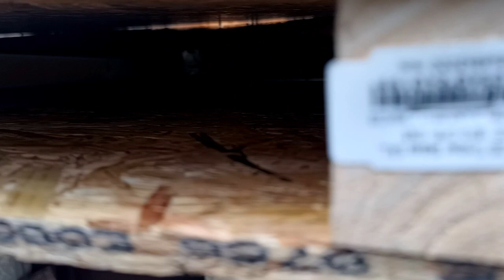Refacerea aplecătorii de la casa părinților.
Refacerea aplecatorii a implicat schimbarea intregului sistem de sustinere format din grinzi de 4/4cm si aplicarea de OSB de 10mm. Costul total al materialelor folosite ( osb, grinzi de lemn, holzsuruburi, cuie, carton bituminat) este de 570 lei pentru o structura cu suprafata de 6x1,25m = 7,2mp.